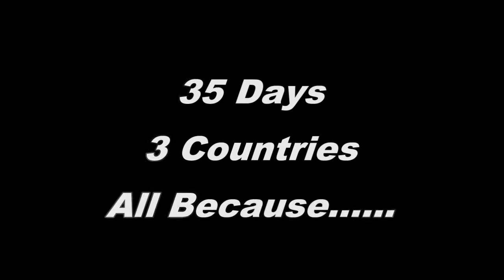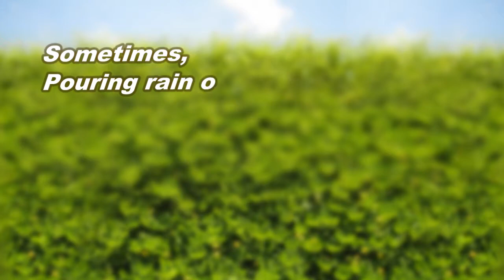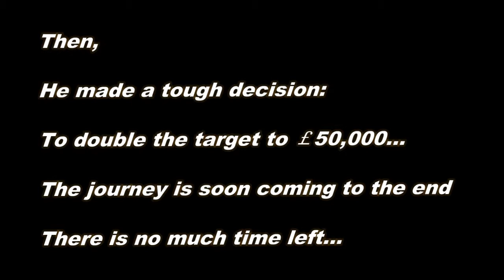Lord Michael Bates 500 Miles Walk for Syria's Refugee Children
Having set off from Downing Street in London on Saturday 27th July (the first anniversary of the opening of the London Olympics) Lord Michael Bates, aged 52 years, a Deputy Speaker and deputy chairman of the House of Lords, is walking 500 miles to Enniskillen in Northern Ireland where this year's G8 took place. He aims to raise over £25,000 for Save the Children, helping to provide life-saving support to Syria's child refugees.

The walk - spanning 3 countries - will take 45 days, ending on the anniversary of the closing day of the Paralympics.

To follow the progress of the walk, where Lord Bates will be posting blogs and photos of his challenge.